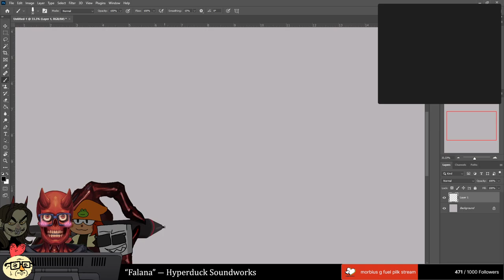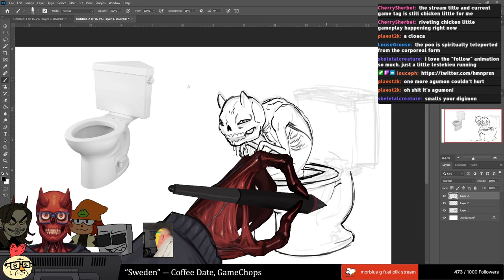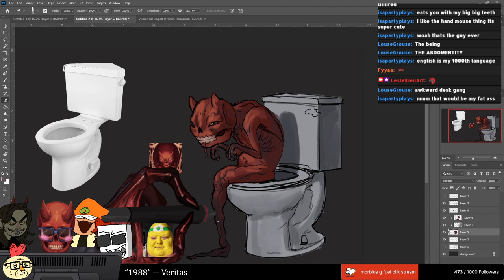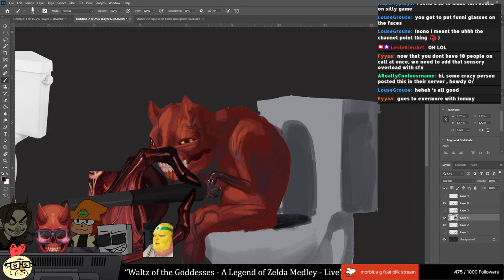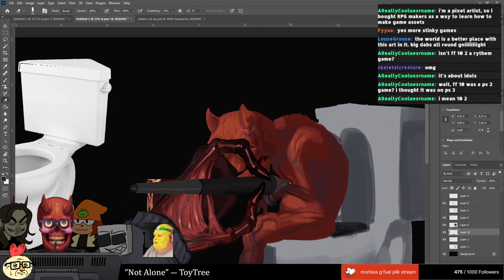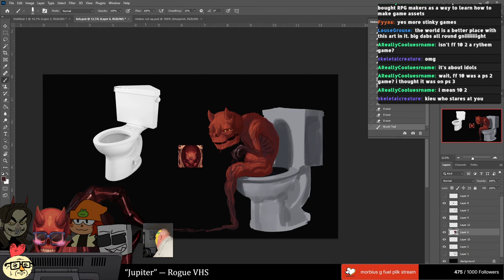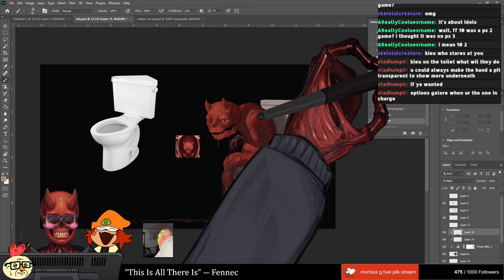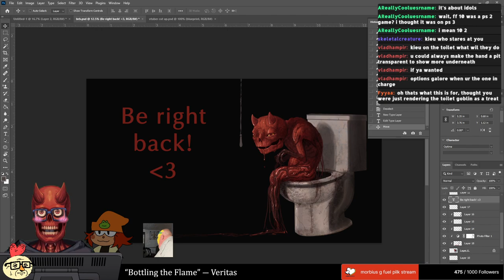Drawing me on the toilet